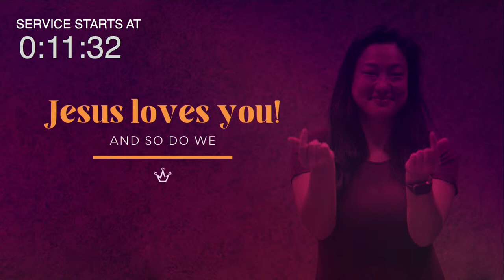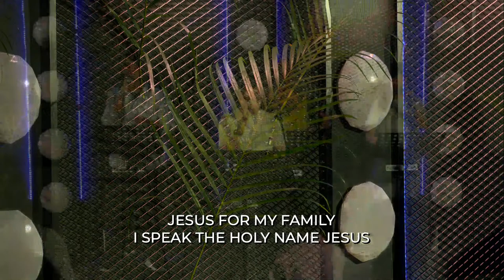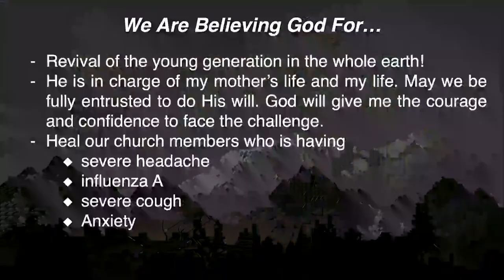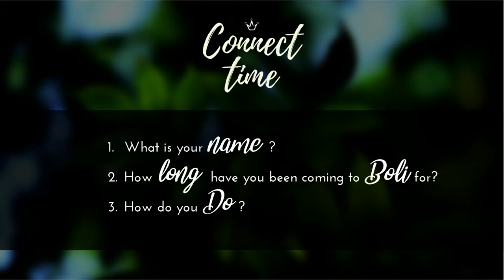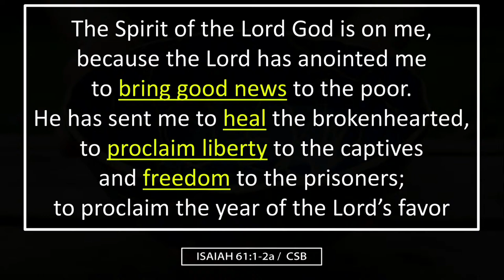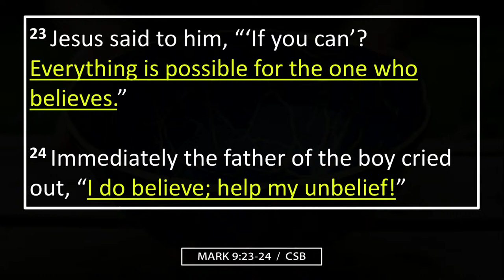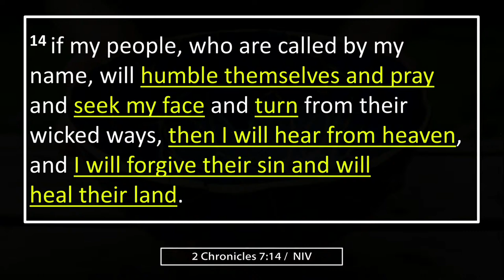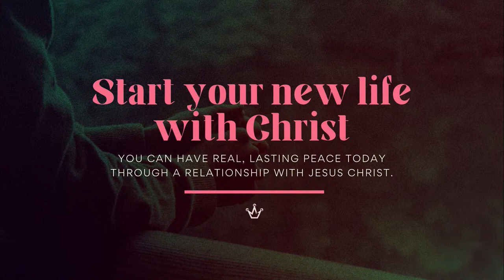New Lease on Life | Pastor Isaac Liao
Pastor Isaac Liao on 24 March, 2024.

♛ If you would like to accept Jesus as your Lord and saviour

♛ We believe in the power of prayer and testimony.
Click on the link below to share with us how we can partner with you and pray together, also please share with us the victories of what God has done in your life.